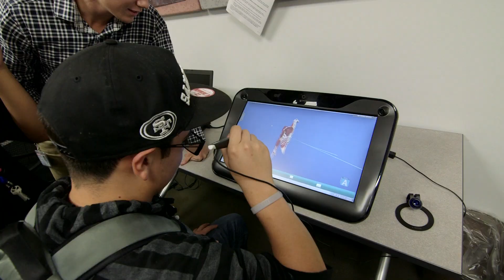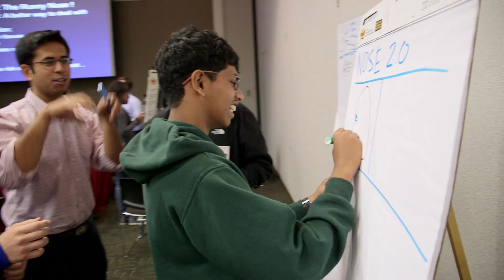Young scientists test the waters at Med School 101 2014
San Francisco Bay Area high school students converged on the Stanford campus to participate in the School of Medicine's annual Med School 101 event. There they got a taste of what clinicians and researchers do and what it's like to pursue a career in science and medicine.